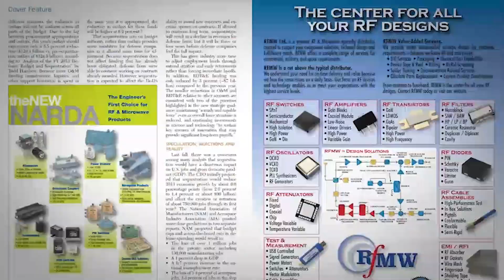Learn About Sivers Semiconductor's 5G Project: Interview with CEO, Anders Storm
Sivers Semiconductor's CEO, Anders Storm, talks with Microwave Journal editors, Pat Hindle and Gary Lerude, about the company's new brand, new office opening in the US and 5G mmWave projects.